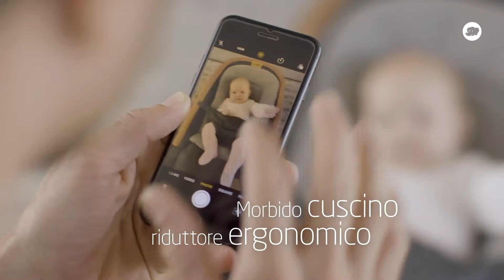Bébé Confort Kori